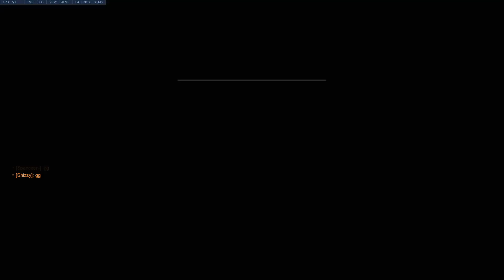413 Presents: Overwatch Championship Series - FIU Panthers Gold vs. 413 Hailstorm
Want to join or create your own team? Visit 413esports.com

413 Esports casting the Overwatch Championship Series!

This match was casted by Jumpenny and Suspect!